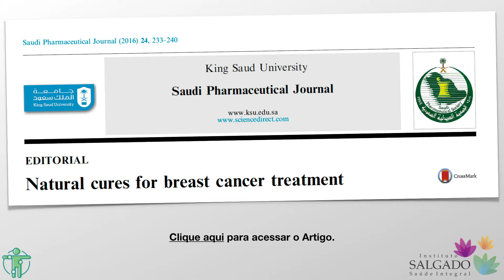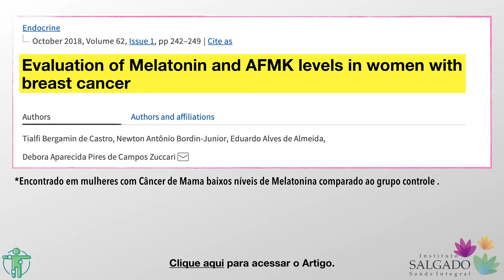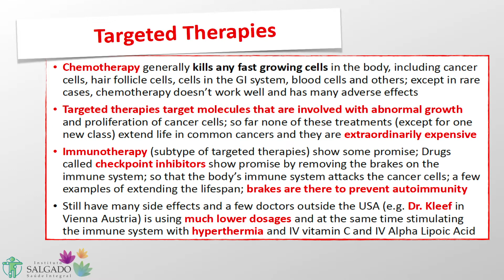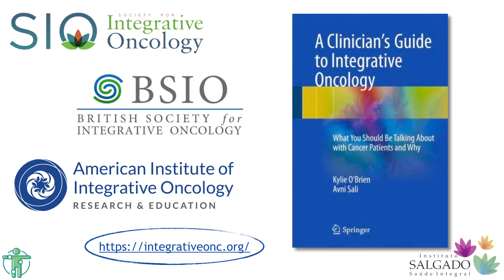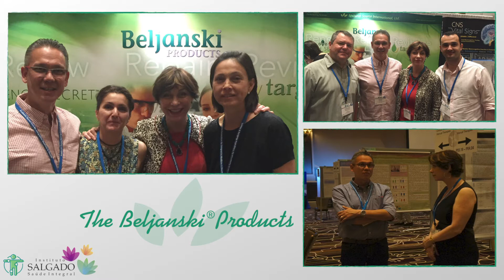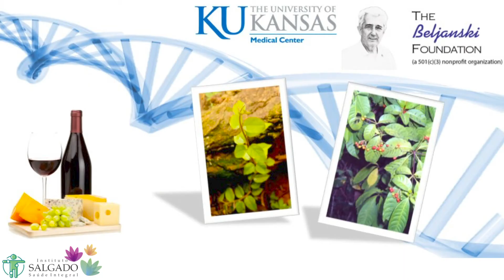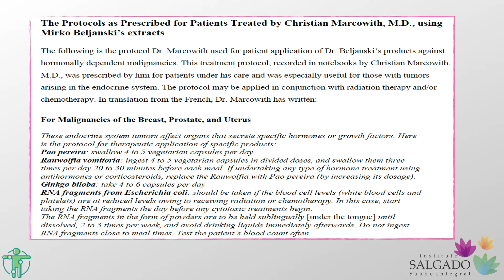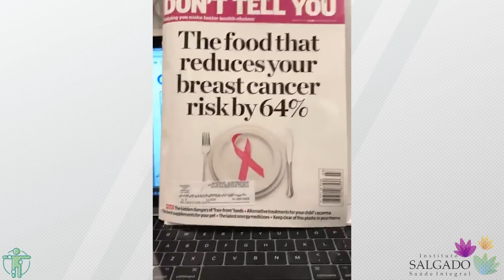FISIOTERAPIA INTEGRATIVA NO CÂNCER DE MANA E OUTROS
Live realizada dia 14/02/2019
Tema: Fisioterapia Integrativa no Câncer de Mama e outros